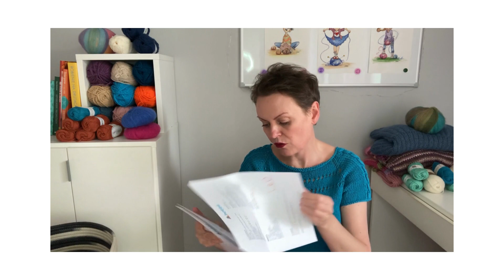Unboxing od Hobbii oraz moje skarby złowione na targach dziewiarskich w Gdańsku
Dzisiaj opowiem Wam o mojej wielkiej przygodzie na targach dziewiarskich w Gdańsku.
zakupiłam sobie cudowny zestaw drutów oraz ciekawe włóczki na nowe projekty. Linki umieszczę poniżej.
Pokażę Wam także moje postępy w pracy nad bawełnianą bluzeczką dla mnie oraz nad bluzką dla mojej córki, którą robię z darmowego wzoru od Hobbii.
Serdecznie zapraszam Was do oglądania i podzielenia się wrażeniami z filmu.